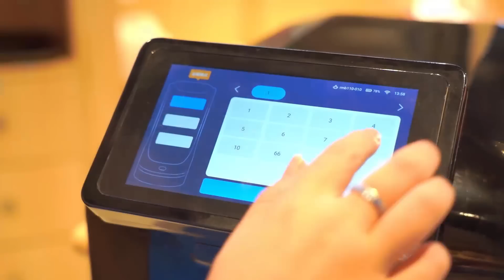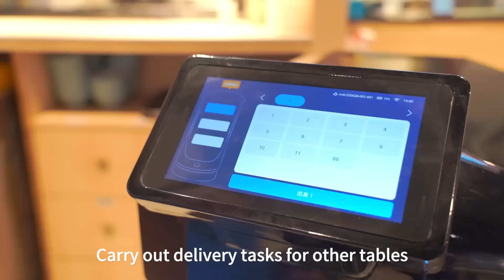FLASH FOOD DELIVERY ROBOT- A unique experience in food service.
Check out  the FLASH DELIVERY ROBOT from REEMAN ROBOTICS that features the following inherent functions: automatic food delivery; laser navigation; automatic avoiding pedestrians and obstacles; automatic return charging; automatic voice broadcast; voice interaction and expression settings. Reeman's Flash food delivery robot not only has the above functions but also has the following designs for creating characteristic restaurants or enterprises:
(1)Considering the narrow range of places such as restaurants, hotels, KTVs, coffee shops, hospitals, etc., the designed 36cm ultra-thin body can pass through 58cm narrow passages
(2) Various delivery modes
A: Meal delivery mode: Automatically execute food delivery tasks and plan paths independently, precise arriving.
B: Returning/Call Mode: One click to call the robot to recycle the plate or idle tableware and residues
C: Cruise mode: automatic cruise attracts customers, and broadcast promotions lead to store traffic
D: birthday mode: provide birthday celebration services for users who have birthdays
(3) Equipped with an elevator control system to support the robot to take the elevator autonomously

🏡𝐀𝐛𝐨𝐮𝐭 𝐔𝐬:
Reeman,Extracted from the original combination of Reeinforce (Ree) +human (man),Intends to enhance human capabilities, let robots help humans everywhere, and add infinite possibilities to life.